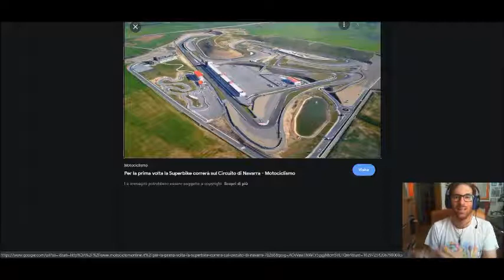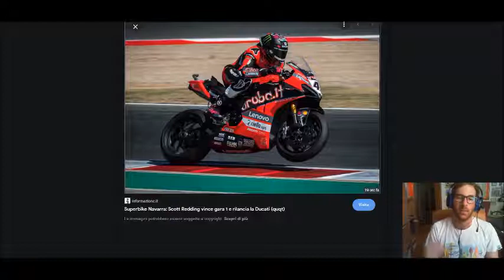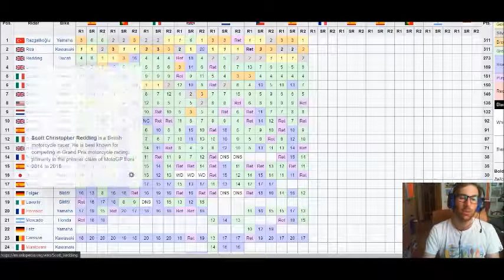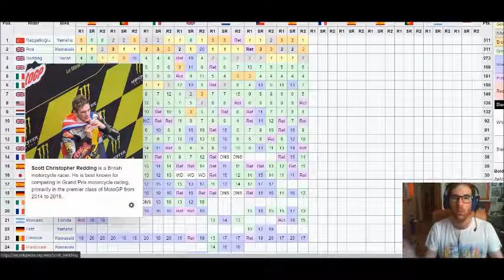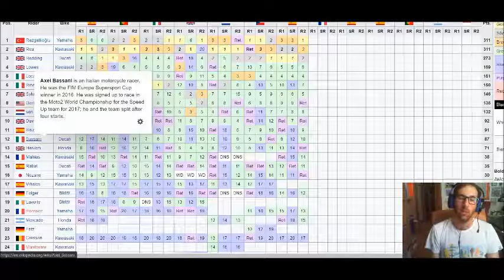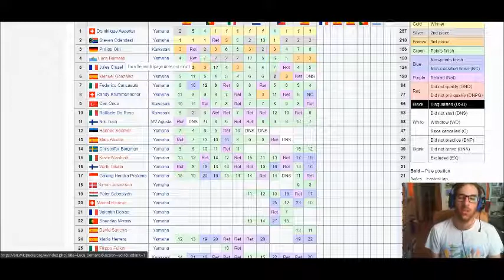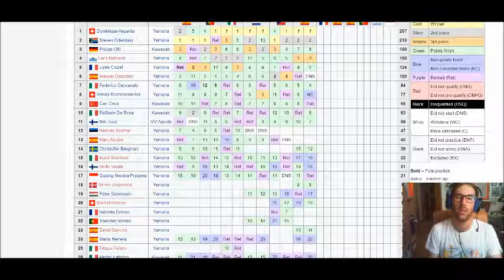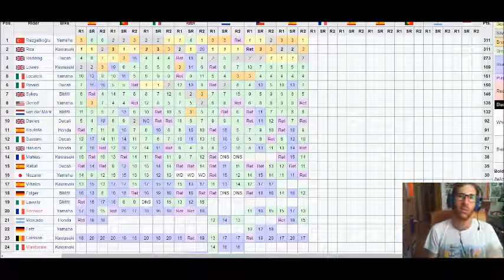Esordio SBK a Navarra. Toprak con Rea in testa al mondiale. C'è anche Redding, che vince due gare